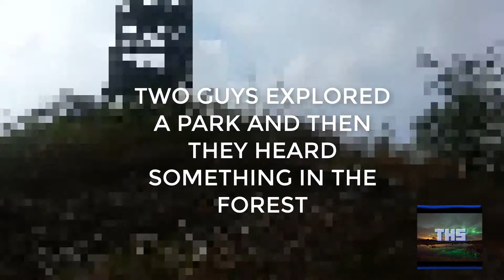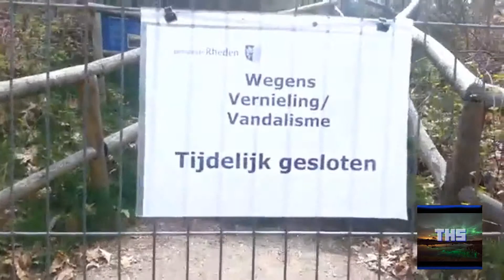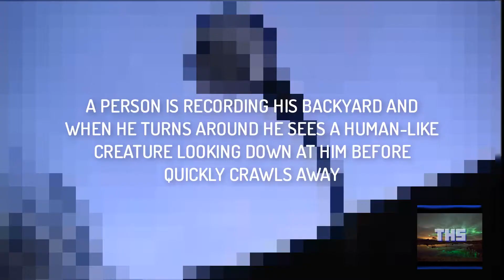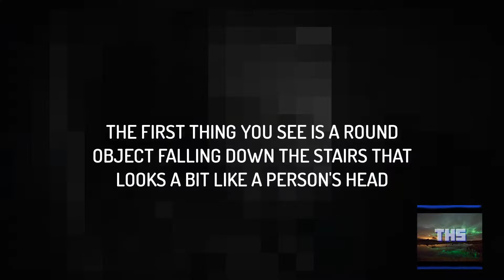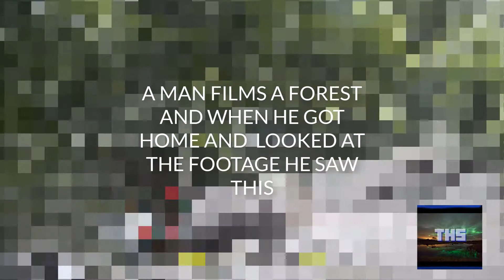5 Mysterious and Unknown Creatures Caught on Tape/Camera